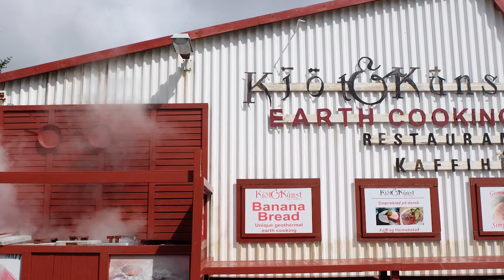Earth Cooking | Geothermal Energy Interview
IT HASN'T BEEN THE BETTER TIME TO PROLIFERATE PURE ENERGY⚡️
Make the world a cleaner place on crowdfunding platform Generosity/Indiegogo.

🙏9$ - Overtweet "Trumpkins"
As a supporter of pure energy proliferation, every dollar counts. By leaving me your Twitter handle in the comments section, I will tweet at the anti-green politicians mentioning your concerns.
🙏29$ - Name Exposure
Every contributor would find their name + institution if wanted in closing credits of a public version of the documentary.
🙏499$ - Logo Exposure
The logo of your institution would be placed in first 30 seconds of the documentary for public use. In this manner, your organization would demonstrate that it cares geothermally.

Thank you for making the world a cleaner place through shifting pure energy on a larger scale.